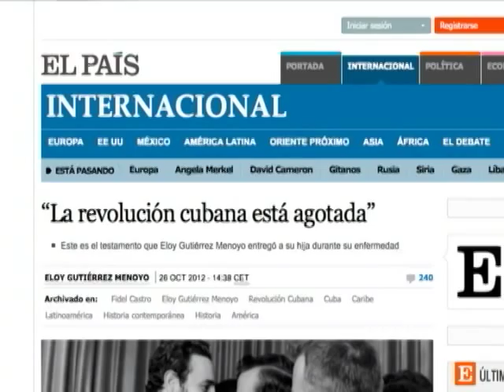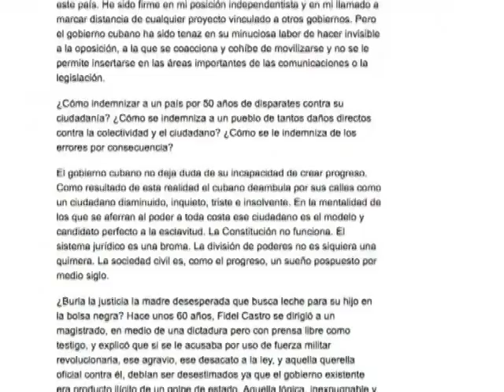TV Martí Noticias — Fallece Eloy Gutiérrez Menoyo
(TV Martí Noticias) — A consecuencia de un aneurisma, falleció en La Habana, Cuba, el que fuera comandante de la revolución Eloy Gutiérrez Menoyo. Contaba al morir 77 años. Vanessa Ruiz nos informa.